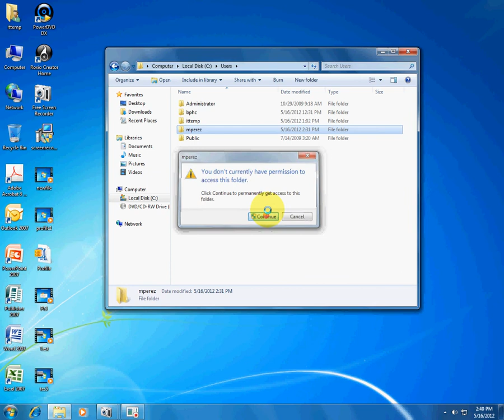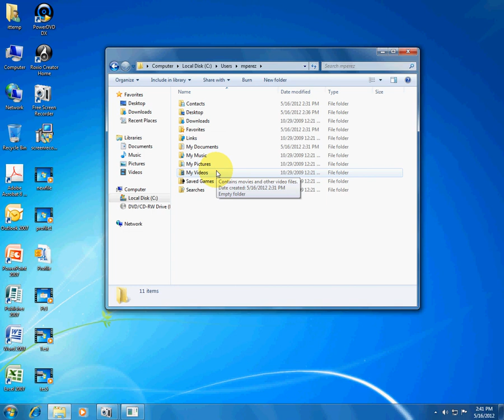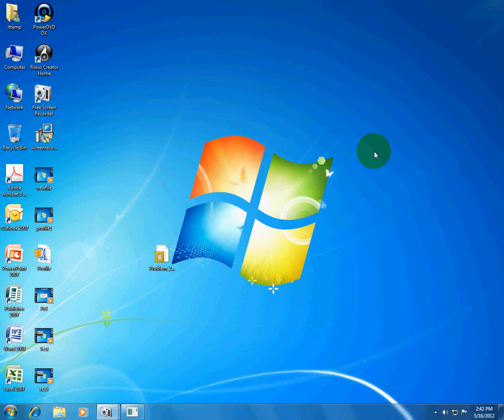Fixing a corrupted profile in Windows 7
Fix Temporary Profile in Windows 7 Issue

                         I recommend that you may delete the corrupted profile in the Registry.
In order to do this, it should be done with the Admin Account login.

1)  Click Start.
2)  In the Search programs and files box , type in regedit, and press Enter.
3)  If prompted by UAC, click Yes.
4)  In Registry Editor, go to: HKEY_LOCAL_MACHINE\SOFTWARE\Microsoft\Windows   NT\CurrentVersion\ProfileList

5)      You can see similar keys under profile list with .bak difference, as shown below.

6)      Your correct profile key is marked as .bak at the end. So, remove the entire profile key that ends in .bak
7)      That's it. Log off and let the user log back in.